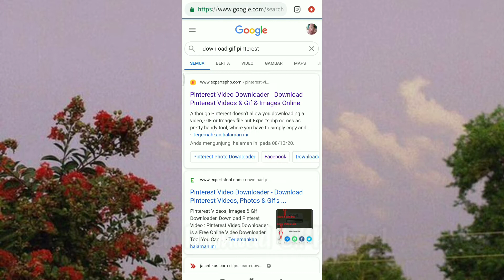✧*How To Download Gif Pinterest*✧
Konnichiwa 🙇
Hallo
                  °EDITING and THUMBNAIL°
-Gacha Club
-Kinemaster
-Ibis Paint X
-Phonto
: Araeditz32
: https//Instagram.com//Araeditz32
Semoga Kalian Suka Ma Video Ku🌸
Target Bulan Ini 1K Sub
Semoga Bisa Ya Allah Amin😉